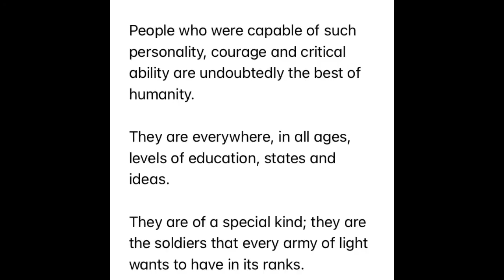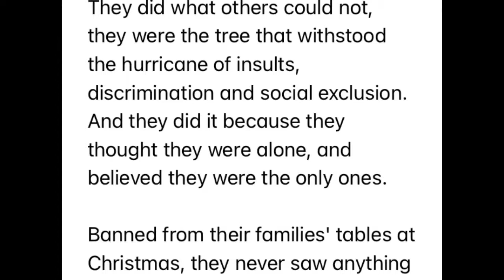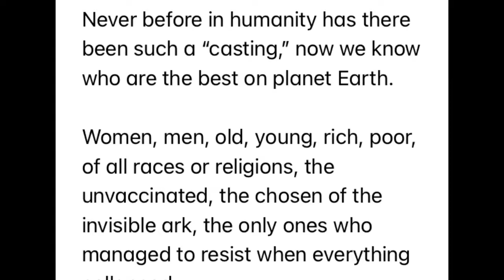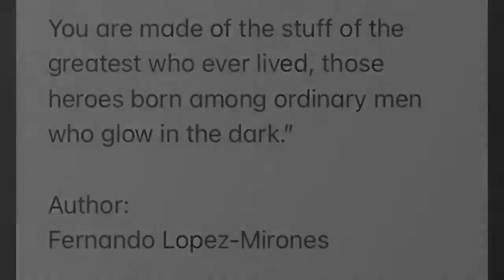You Are Made of the Stuff of The Greatest Who Ever Lived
Written by Fernando Lopez-Mirones